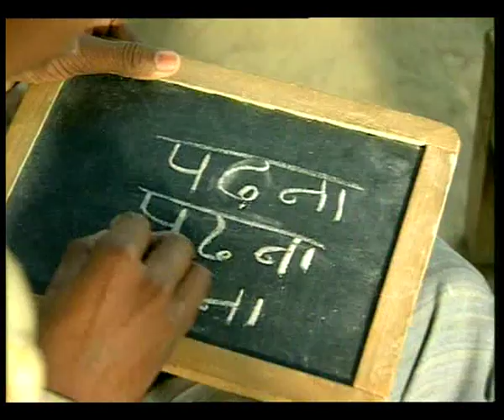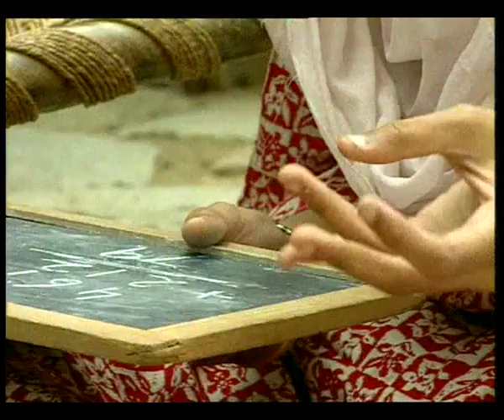SPOT 5 68 sec HINDI RITU